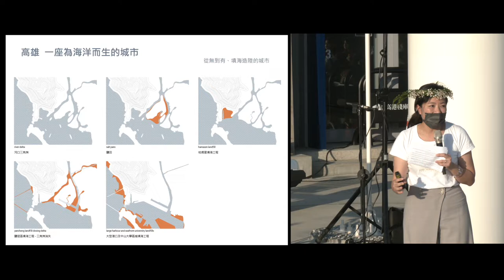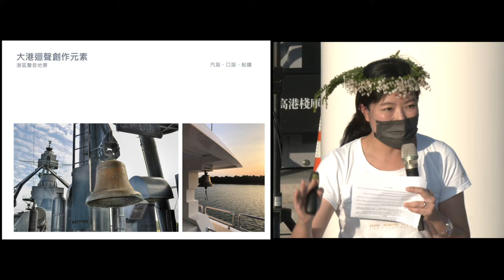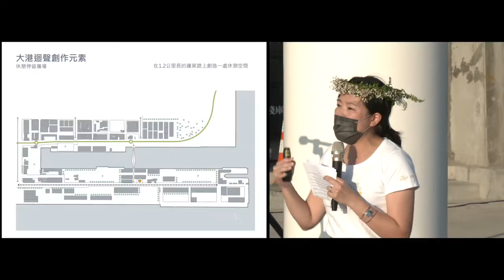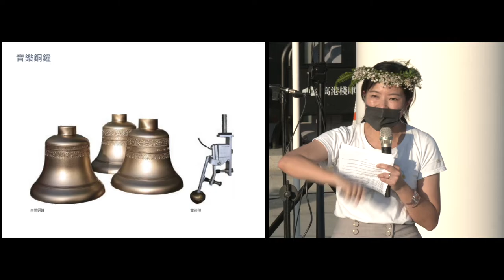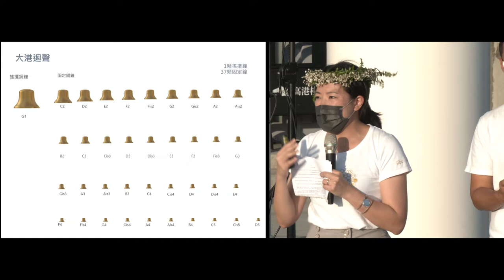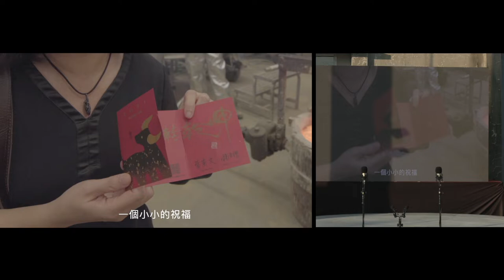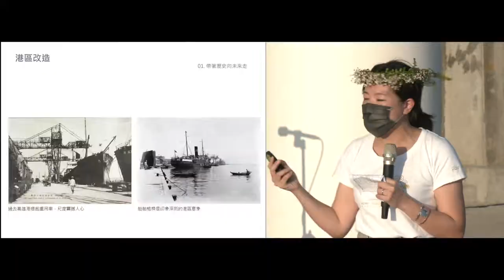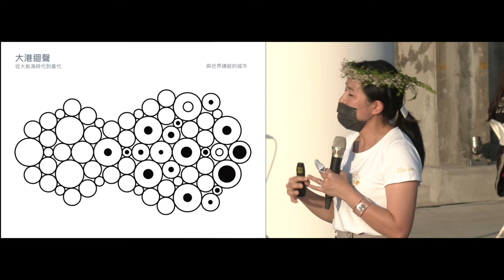大港迴聲開幕音樂會 "Echo Across the Harbor" Opening Concert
「大港迴聲」公共藝術設置計畫為一整合都市設計、場所精神、公共記憶的公共藝術作品，回應港埠歷史場景及碼頭活動的藝術介入，概念上連結過去的空間元素，產生高雄港市特有的地標作品及場所感，並成為激發不同都市活動與轉型的空間背景。2018年以前，蓬萊商港與市區分離，「大港迴聲」作為港區的先驅案，透過音樂與活動，將港區與城市、高雄與世界、過去與未來重新連結。在這個主題性廣場，將傳統的船鐘帶回港邊，改為一組37顆的音樂銅鐘及1顆搖擺鐘，以自動或現場彈奏來自不同文化的樂曲，並在重要節慶時，如新年、聖誕節、乃至於開港紀念日，這組有聲公共藝術都能依節慶主題演奏，創造屬於在地高雄港的回憶。

大港迴聲是港灣轉型的重要關鍵，藉由公共空間改造與公共藝術介入，讓失去的港區與歷史重新融入市民生活。這是港區轉型的前哨，整體轉型方案需要更多市民共同參與、凝結共識，讓大家一起參與創造更美好的高雄。

"Echo across the harbor" starts as a public art project, but it tries to integrate urban design, place making, public memories into design. It also reflects harbor history and pier activities by artistic approach. Taking reference of elements on the historical harbor, we intend to make a place with a sense of uniqueness and to provoke public involvement of urban transformation. The piers were separated with the city before 1980. “Echo across the harbor” as the pioneer project on the harbor, it links the city with ocean, Kaohsiung with the world, the past with the future. It also creates a themed plaza for all kinds of public activities with music. Traditional ship bells are brought back to the harbor by a carillon of 37 bells and a swinging bell. The carillon can be automatically or manually played with songs from all culture and for all kinds of events. It marks special dates for citizens on the Kaohsiung harbor.“Echo across the harbor" as a public art project, we try to get pubic attention to urban design and place making. Together we make a better Kaohsiung.